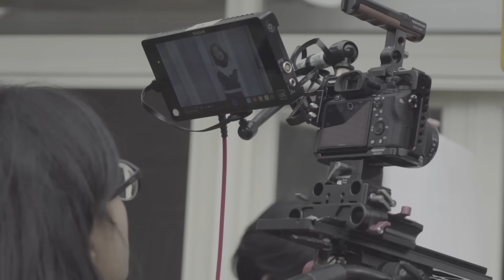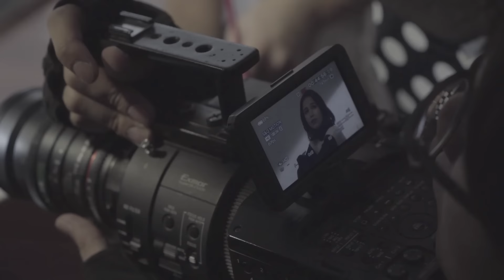林芯儀 Shennio Lin《以後以後》MV 幕後花絮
用溫暖歌聲的訴說著我們每個人曾經有過的夢想，隨著時間的流逝，逐漸地我們一天一天被時間推著走，當有一天發現自己長大了，心底的自己卻早已弄丟。小時候單純的快樂多麼美好，就像一場夢般不願醒來。